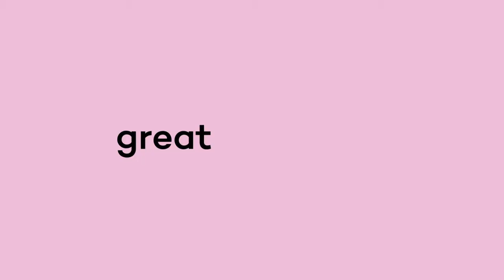Having a GAS with...Dave Dye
Today, I'm having a GAS with Dave Dye, adland's answer to Joe Rogan. Dave is an esteemed art director with several creative shops under his belt.

Dave has also been developing a reputation as the custodian of advertising culture with his blog, Stuff from the Loft. He also runs a couple of podcasts, both of which can be found here: